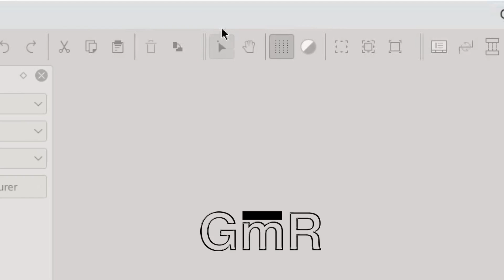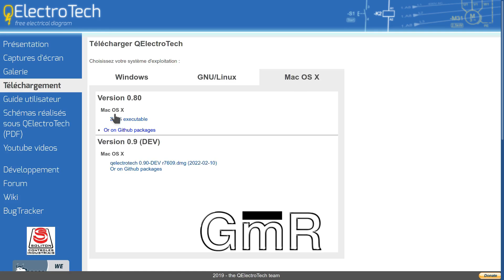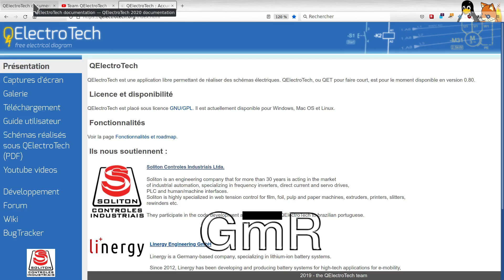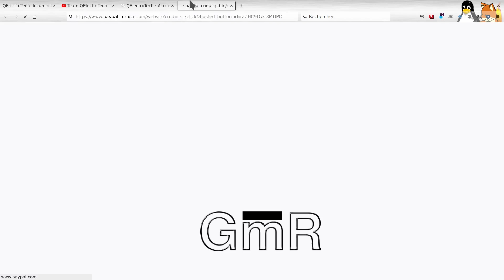Qelectrotech – 001 - Présentation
Contenu de la vidéo:
Je vous propose de découvrir le logiciel Qélectrotech. Il a pour but d’aider à la conception de schémas techniques englobant les domaines de l’électricité, pneumatique,  hydraulique et l’automatisme industriel (grafset). Je m’appuierais sur la réglementation française NF C 15 – 100 pour la présentation de cas concrets. Qelectrotech est open-source et gratuit.

*Illustration(s) / Vidéo(s)
Georges Tsukaimah